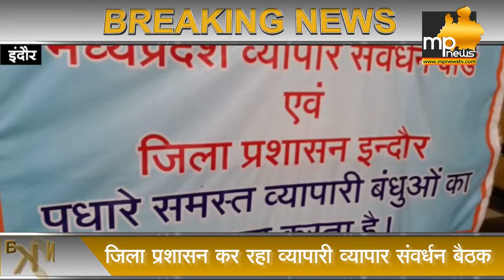मध्यप्रदेश को व्यापार में नंबर 1 बनाने के लिए इंदौर में मंथन